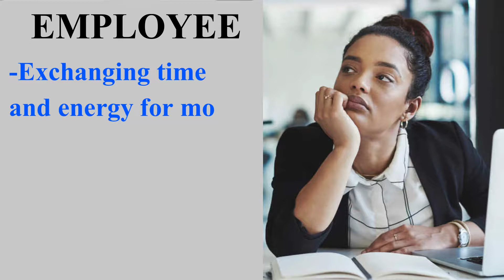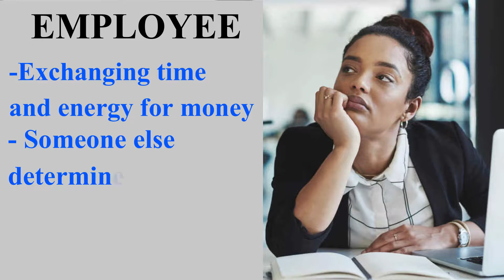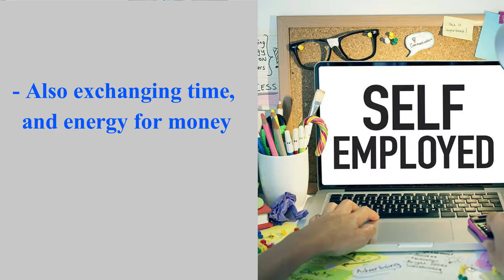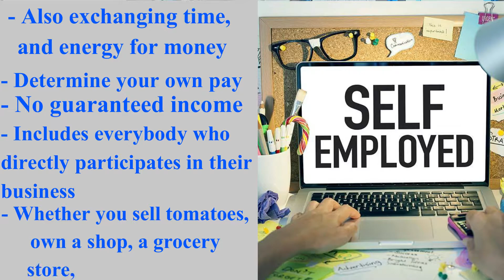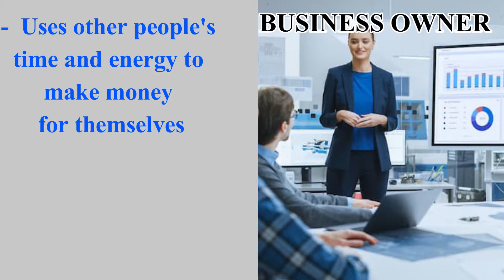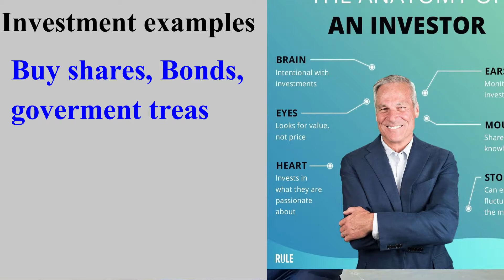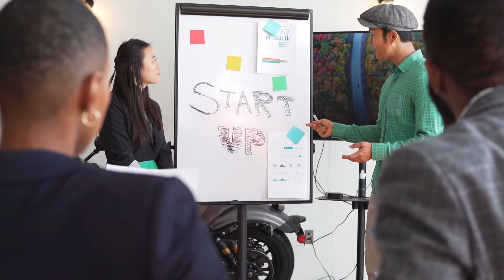WEALTH CREATION: 4 ROUTES TO WEALTH CREATION| HOW ANYONE CAN BECOME RICH!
Financial Literacy 101: Wealth Creation: 4 Routes for Wealth Creation.
This video explains how anyone can build significant wealth, and as long as they are determined to be disciplined.

Chapters:
00:00| Coming up
00:13| Welcome to this second video on Financial Literacy
00:47| A Job as one of the  4 ways of wealth creation or wealth generation
03:08| Self-employment as a route of wealth creation
04:01| Who are the self-employed?
04:56| business ownership as a route for wealth creation.
05:12| What it means to own a Business
06:27| Investing as a route for wealth creation
06:40| What is investing?| what investing means
07:09| How do you make your money work for you?
07:40| The ultimate investing game
08:20: What are the common business start-up exits?

About me:
My Passion For small Business Success emanates from my belief that Small Businesses are the ones that drive the economy, and employ the majority of people. Having previously started 9 different businesses that all collapsed, I embarked on starting Marvels Dental Hospital with the aim of correcting my previous mistakes.
The result: Marvels has stood strong since 2013 and growing steadily.
therefore my experience is valuable to other small business owners.

Here is where I learnt how to do YouTube:
SeanCannell courses:

Rights:
All the content in this Channel is property of Dr. Emmanuel Amukun, and cannot be used without express written permission.